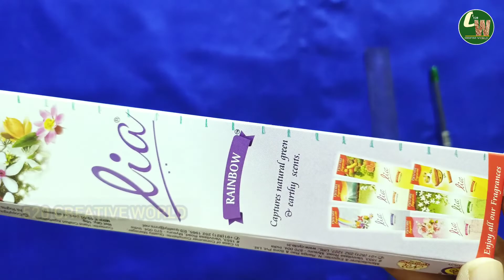Incense stick packet craft Idea | Best DIY craft Idea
craft Idea
craft diy
home decor
decor ideas